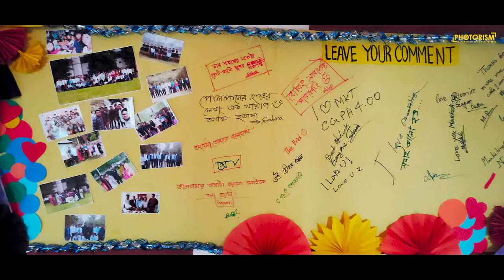Marketing Squad Farewell | Bondhura Shob Koi | Arnob | Trailer | Govt.Titumir College | Rag Day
Marketing Squad Farewell Trailer
Marketing Squad Rag Day
Film & Edit By:Eevan Ahmed